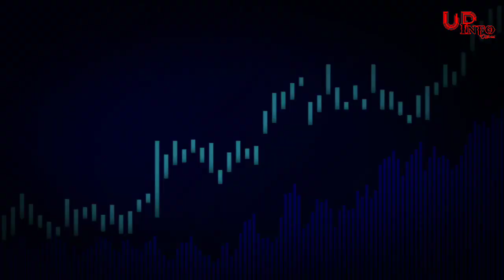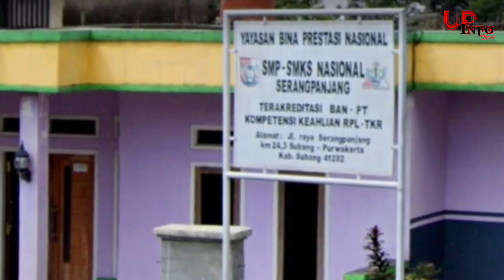ALAT BvKTI Sud4h ada, MEREKA P3L4KUNYA !!